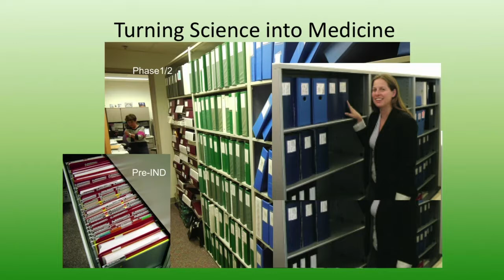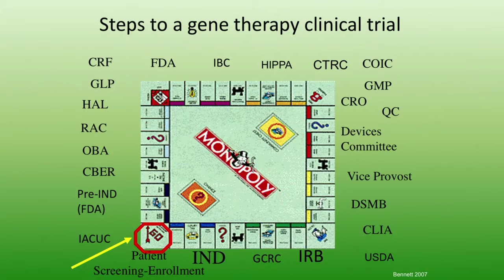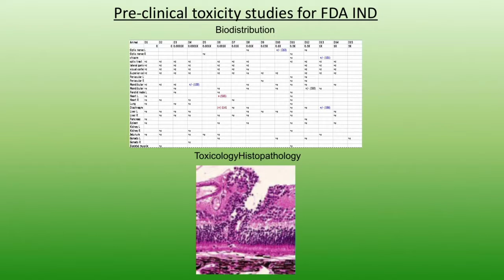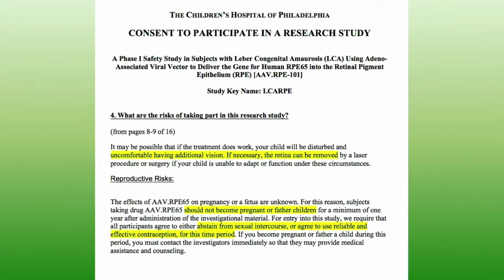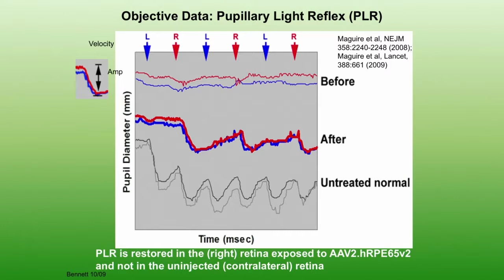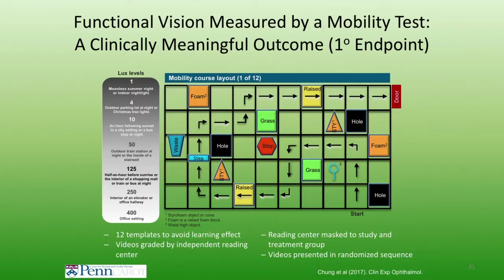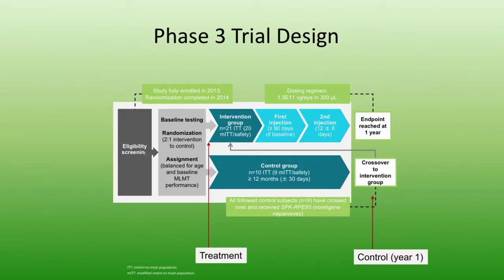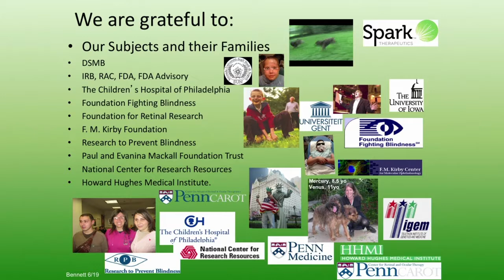RET04 03 The Charles L Schepens MD Lecture Retinal Gene Therapy From Theory to Practice